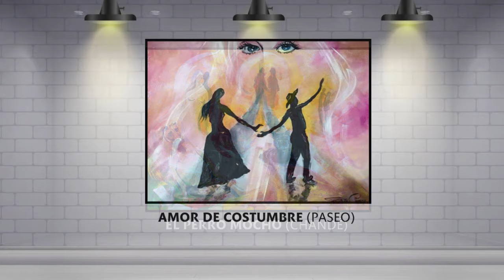Homenaje a los Juglares Vallenatos 🤠 🪗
Homenaje a los juglares de la música vallenata resalta a aquellos baluartes de diversos lugares de la Cultura Costeña de Colombia que propendieron/propenden por el fortalecimiento de las raíces de esta fascinante y emocionante música vernácula que aún persiste en la memoria de muchos y que es Patrimonio Oral e Inmaterial  de la Humanidad declarado por la UNESCO. Disfruta este viaje ancestral.

Juglares vallenatos:
Alejo Durán
Juancho Polo Valencia
Leandro Díaz
Alfredo Gutiérrez
Chico Bolaño
Chema Ramos
Francisco Moscote
Luis Enrique Martinez
Emiliano Zuleta Baquero
Francisco Pacho Rada
Abel Antonio Villa
Omar Gelles
Poncho Zuleta
Rafael Escalona
Diomedes Díaz
Beto Zabaleta
Ivan Villazón
Jorge Oñate
Enrique Diaz
Lizandro Mesa

Compositor: Tomás Martínez Montenegro
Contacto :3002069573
Manager general : Alex Álvarez
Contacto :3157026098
Artistas invitados:

Daniel Camilo Baquero Romero
Xavier Kammerer Ramos
Carlos Alvarado Rodríguez
Horacio " El chacho " Mora
Carlos Mario de la Cruz
José Martín de la Cruz
José Yancy
Jaime Ernesto "El Caspi" Flórez
Listado de las canciones:
1. Homenaje a Juancho Polo Valencia ( paseaito)
2. Homenaje a la gota fría(paseo)
3. El ordeño(paseo)
4. Soy de Pueblo(merengue)
5. Ricos pobres(son)
6. Mi trigueña(paseo)
7. La bendecida(puya)
8. Yo quiero ❤️ a Sabanas(paseo)
9. Corralviejo querido(paseo)
10. El perro mocho(chandé)
11. Amor de costumbre(paseo)
12. Volver a empezar(paseo)
13. Protegido de la libertad(merengue)
14. Mi hermosa estrellita(paseo)
15. Hermosa figura femenina(paseo)
16. El mañoco(puya)
17. Indio Motilón(paseo)
18. Efluvio de una flor(paseo)
19. Linda barranqueña(paseo)
20. El castillo(paseo)
21. El panga pote(puya)
22. Nadie es profeta en su tierra(merengue)
23. Guatapurí: vida y encanto(merengue)
24. Noche de tangas(paseo)
25. El apóstol del folclor(paseo)
26. Nos acostumbramos(paseo)
27. El sabanero de oro(porro)
28. Tardeando con la fresca(tambora)
29. Faena después de pesca(cumbia)
30. Examen de próstata(merengue)
31. Nombres de mujeres(merengue)
32. Manantial de mis congojas(paseo)
33. El sin ley(puya atlanticense)
34. Viva el vallenato de verdad(merengue)
35. Los gitanos del folclor(chandé)
36. Entre dormido y despierto(paseo)
37. Cuerpo musical(tambora)
38. Aún sigues siendo mia(paseo)
39. Vallenato en gaita(son)
40. En tarima y en la valla(merengue)
41. Recuerdos de un invierno(paseo)